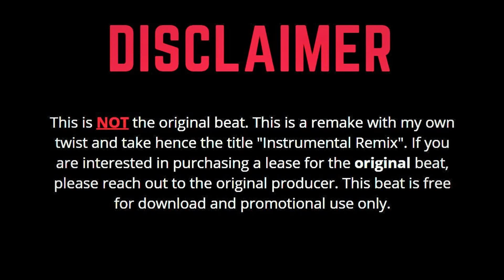Chronixx - Safe N Sound (Instrumental) (Riddim) (Remix) | FREE DANCEHALL RIDDIM INSTRUMENTAL 2021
Chronixx - Safe N Sound (Instrumental) (Remix) | [FREE] DANCEHALL RIDDIM INSTRUMENTAL 2021
Inspired by and Credits to Soul Circle Music.